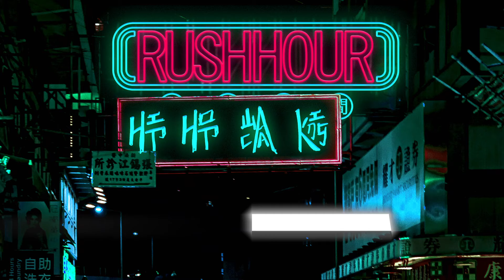UTS Hiphop Society | Rush Hour Judge Showcase - Clive